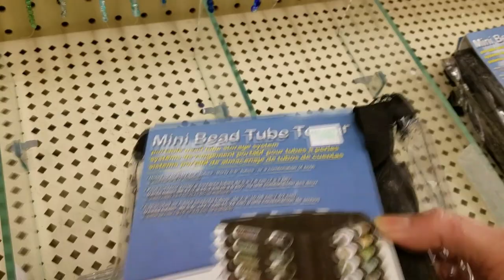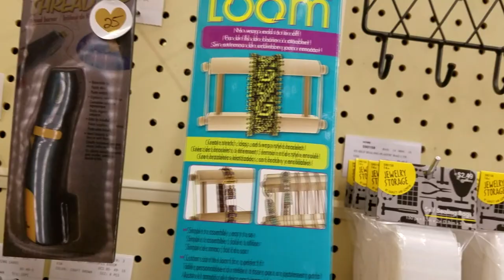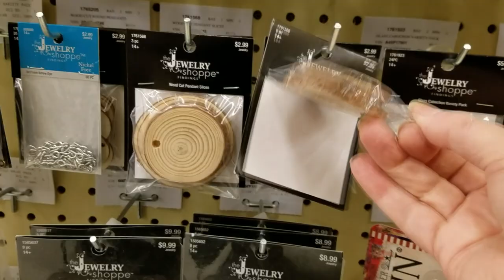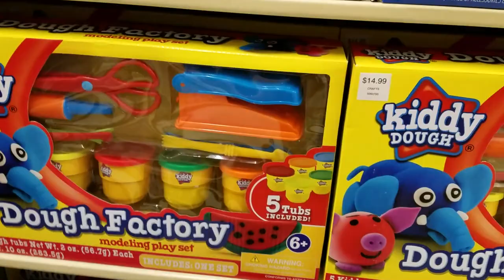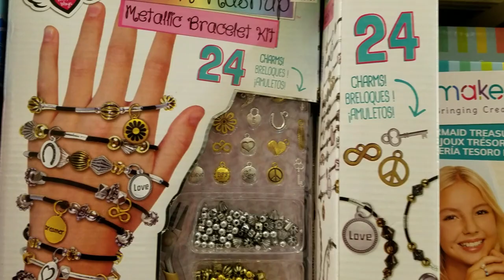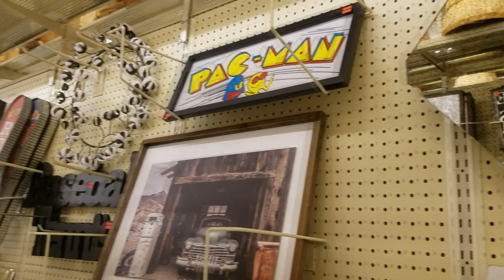Unintentional ASMR Hobby Lobby Exploration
Thanks to a day off, you get an extended play...lol
Beads, wood, trinkets and more.